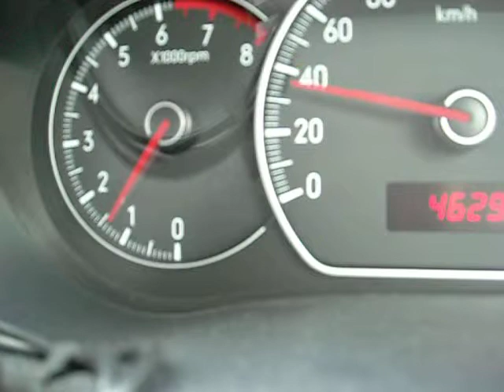RRM SX4 V2 Short Ram Intake sound(Running)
Suzuki SX4 2.0S (J20A)  FF(4AT)
Installed Parts;RoadRaceMotorsports RRM SX4 V2 Short Ram Intake 07-09
※This taking a movie place is not a public road.